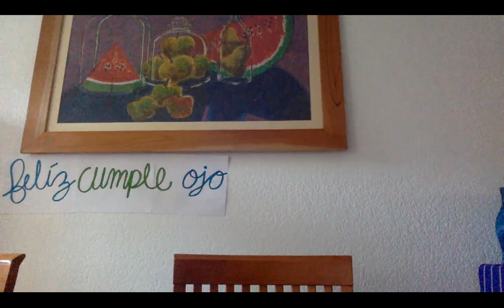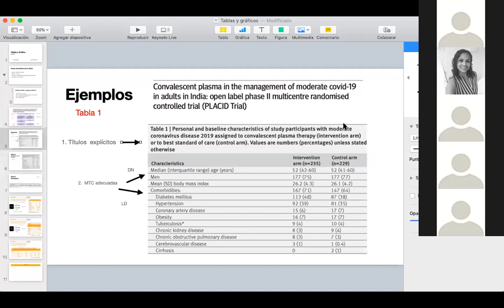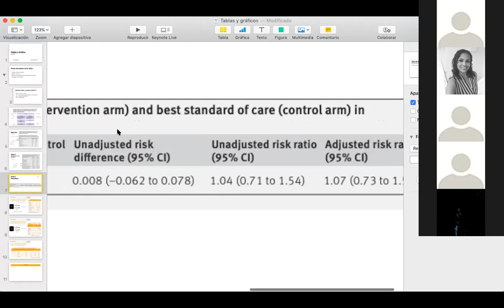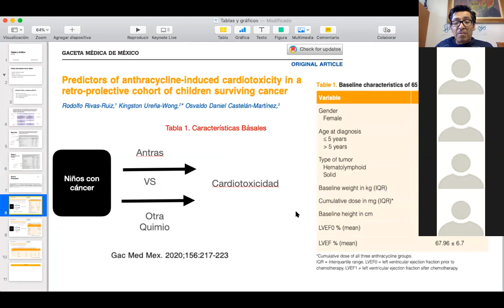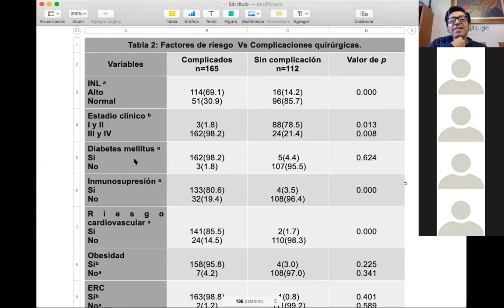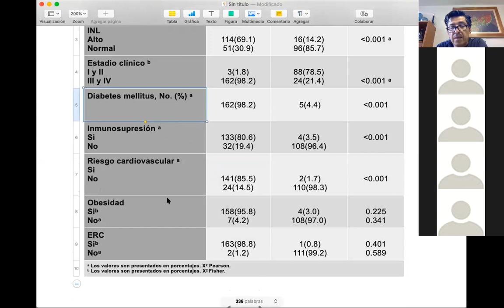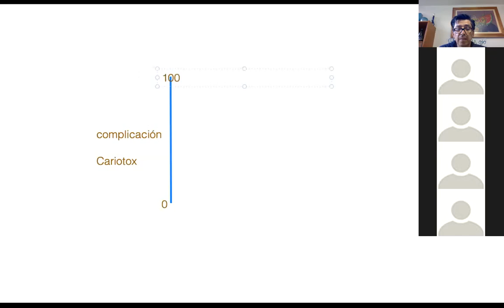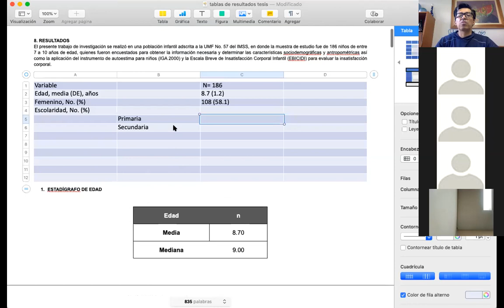Ome Trac. Sesión 2: Tablas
Esta es la segunda sesión del Taller de Redacción del artículo Científico (TRAC).
Ome (en náhuatl significa 2)
Sesión 1. En la primera semana se trabaja en el título y en la redacción de los antecedentes, citas y búsqueda bibliográfica.

Título según Equator, (CONSORT, STROBE)

Sesión 2. Tablas
En este video mostramos algunos ejemplos de como hacer tablas para las principales revistas médicas